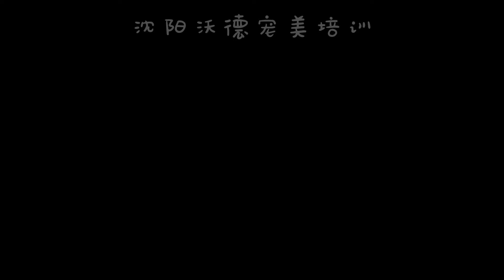泰迪比熊复古小圆头